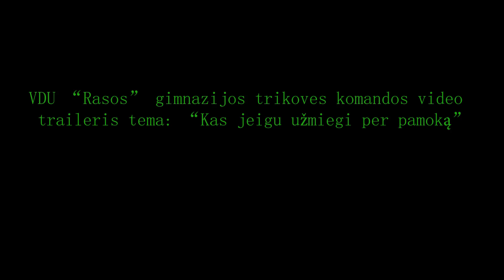Kauno mokyklų Trikovės pirmojo etapo užduotis: VDU Rasos gimnazija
"Kas jeigu...?"